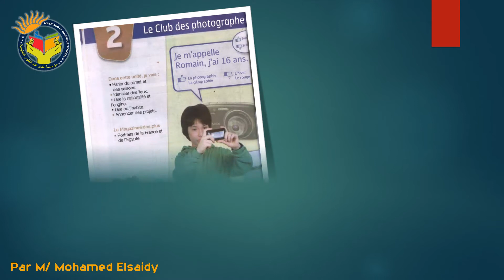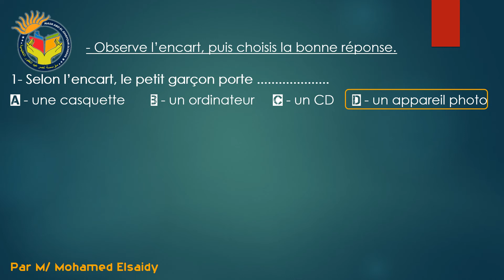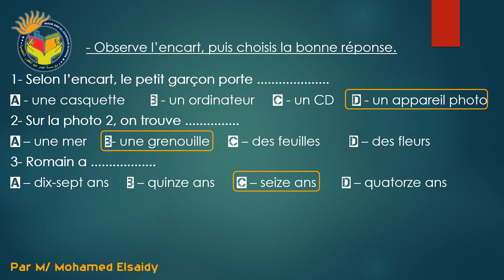الوحدة الثانية - الصف الثانى الثانوى - لغة فرنسية - أ/ محمد الصعيدى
مدرسة المعارف الثانوية الخاصة
لغة فرنسية
الصف الثانى الثانوى
الوحده الثانية
أ/ محمد الصعيدى